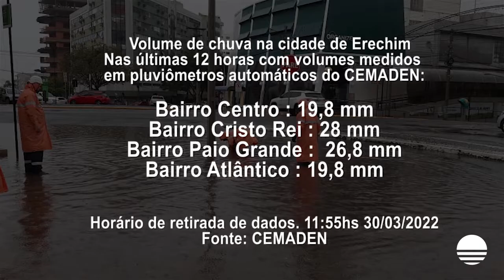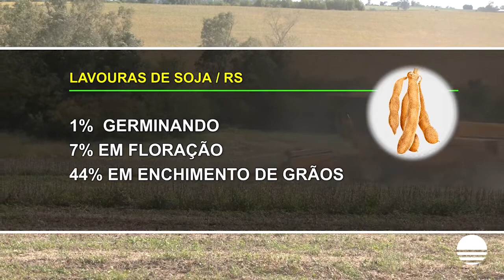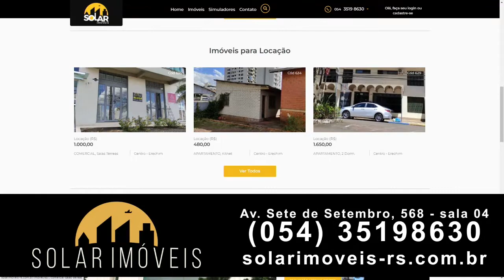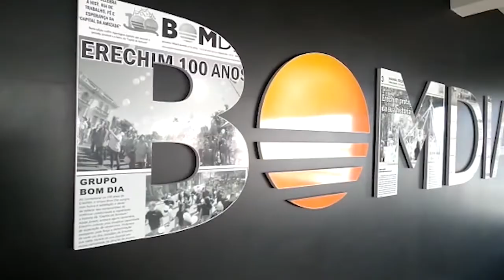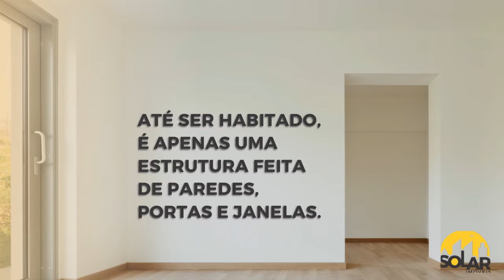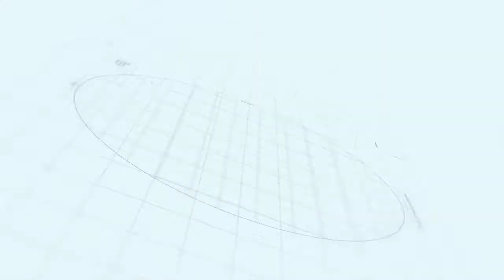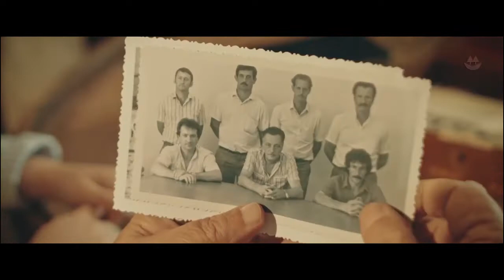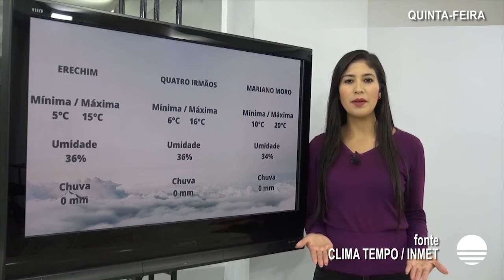youtube video #--VhtEz6T5I